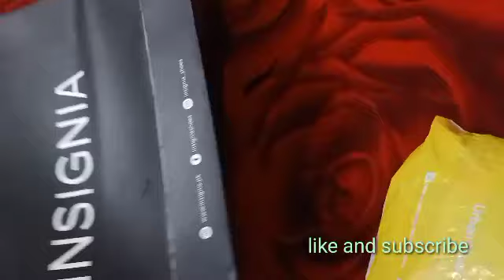Peel 10 Kg Peas/Matar With Glass In 5 Minutes#Howto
Peel Off 10 kg Peas / Matar With Glass Baghar Hath Lagaya
Asalamoalakum
aj ma ap ka leya layi hoon
matar chielnay ka Asan tareeka
glass ki help say

Cleaning Hacks for smart wife||Zero Cost Home Tips by Husnain ka kitchen

Asalamoalakum
OUTSTANDING KITCHEN AND HOME CLEANING HACKS FOR A SMART WIFE

home kitchen cleaning tips in tamil,home cleaning hacks and tips,
useful cleaning tips and hacks for your home,
house cleaning hacks and tips,
best home cleaning hacks,
new home cleaning hacks,
home cleaning tips and tricks,
cleaning the house hacks,
diy house cleaning hacks,
easy cleaning hacks for your house,
house cleaning tips and tricks in telugu,
house cleaning tips and tricks in kannada,
house cleaning tips and tricks in malayalam,
house cleaning tips and tricks in hindi,
house cleaning tips and tricks india,
40 cleaning hacks to enjoy your home,
5 minute home cleaning hacks,
5 minute cleaning hacks,
5 minute kitchen cleaning hacks,
5 minute crafts kitchen cleaning hacks#kitchen#husnainkakitchen
pakistanirecipe Matar chielnay ka asan tareeka.how to peel peas
.Matar Peas pakistanivlogs 5minutesrecipe 10#10minutes#women#woman#tips#shorts#crafts#ideas#simplecrafts#Diy#organizationideas#homeorganizing#pakistani#howtoclean#cleanhome#cleankitchen#kitchenkokasaysafrakhayn#kichenkocleankrnaykatreeka#tricks#recipes#kitchentips#cookingtips#nocosttips#zerocosttips#pakistanitips#pakistanirecipestips
 ki
NadiaFarhanOfficial how to peel peas,
how to peel peas easily,
how to peel snow peas,
how to peel green peas fast,
how to peel chickpeas,
how to shell peas by hand,
how to shell purple hull peas by hand,
how to shell peas by machine,
how to shell crowder peas,
fastest way to peel peas,
how to shell black eyed peas,
how to shell black eyed peas by hand,
how to spell english peas,
how to cut green peas,
how to peel green peas,
how to shell purple hull peas,
how to peel sugar snap peas,
how to cut in photopea,
how to shell peas quickly,
how to cut sweet peas,
how to cut snap peas,
how to cut back sweet peas,
how to shell zipper peas,
how to peel a peanut